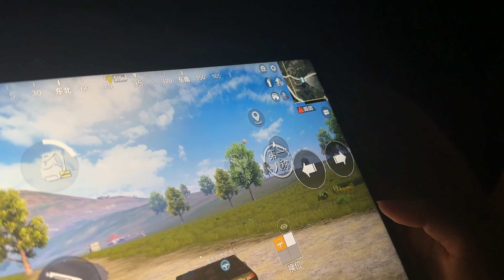女朋友要做和平精英主播，你们帮我看看她实力行吗？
秋名山上行人稀，吃雞還看老撕雞~